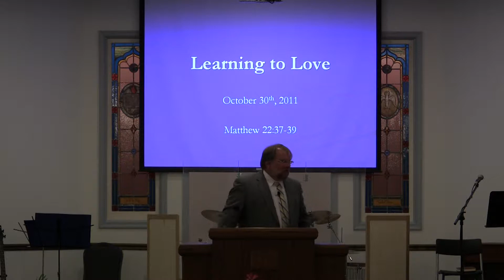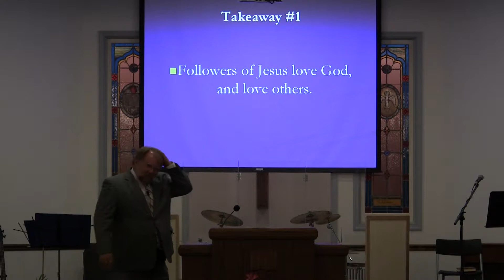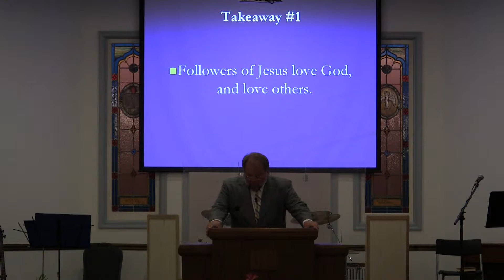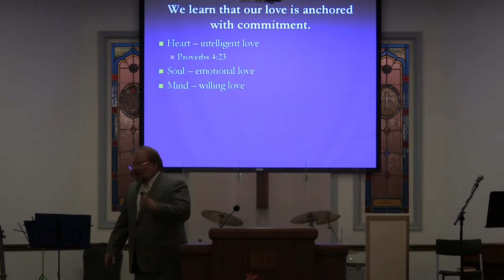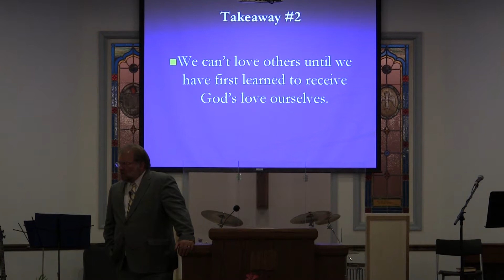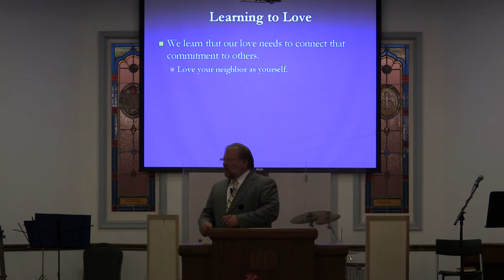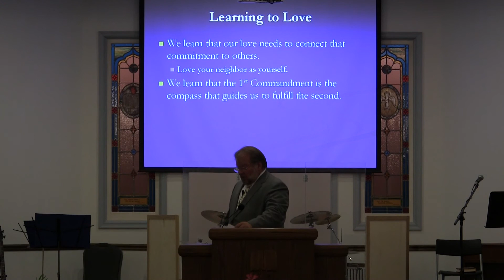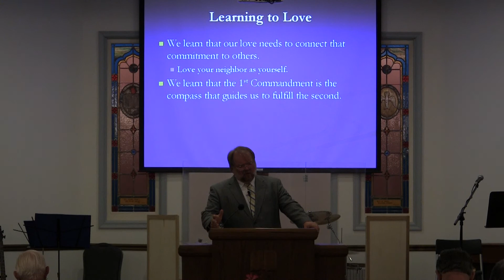20111030 - AM - Learning to Love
Series:  Learning to Live Like Jesus

October 30th, 2011 - AM
Pastor Jeff Kettering